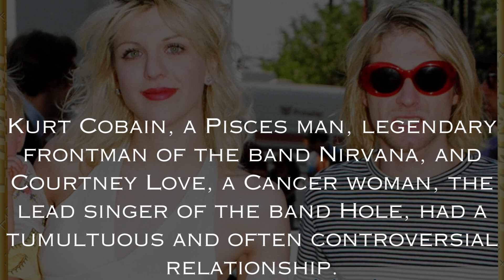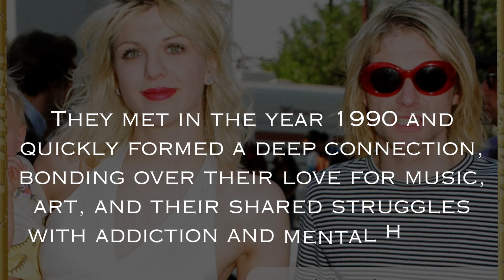Pisces Man Cancer Woman famous couple.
In the realm of astrology, the Pisces man Cancer woman pairing is often considered a match made in heaven.

These water elementary signs share a deep emotional connection, empathy, and a profound understanding of each other’s feelings.

Their unique bond creates an almost psychic connection that transcends words and bridges the gaps in their personalities.

In this article, we delve into the world of Pisces man Cancer woman famous couples who embody this pairing and explore how their shared traits and compatibility have contributed to their enduring love stories.
The Pisces man Cancer woman pairing is a celestial dance of deep emotions, compassion, and understanding.
Throughout history and in the world of Pisces man Cancer woman celebrity couples, we have witnessed the magic that unfolds when these two water signs unite.

From iconic Hollywood Pisces man and Cancer woman famous couples to historical figures, their love stories stand as testaments to the profound connection that exists between them.

These Pisces man and Cancer woman twin flames demonstrate how their shared traits, such as sensitivity, intuition, and empathy, strengthen their relationships and create an unbreakable bond.

Their ability to communicate on a level that transcends words allows them to weather life’s storms together and cherish the beauty of life’s simple moments.

Whether in the spotlight or in the privacy of their personal lives, Pisces man Cancer woman couples embrace each other’s vulnerabilities and support one another
In celebrating the love stories of famous Pisces man Cancer woman couples, we are reminded of the profound and mystical nature of love, where two souls intertwine to create a symphony of emotions that stand the test of time.

As we continue to explore the beauty and complexities of astrology in Pisces man Cancer woman relationships, may we be inspired by the enduring love and compassion that blossoms when these two water signs unite.